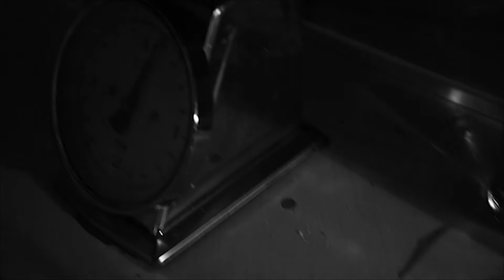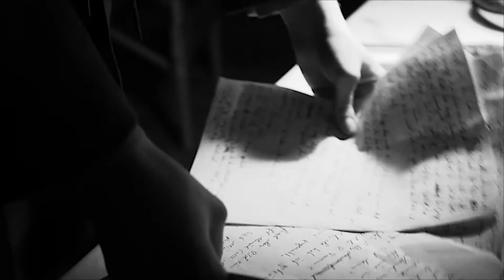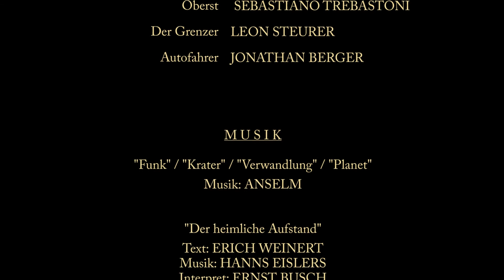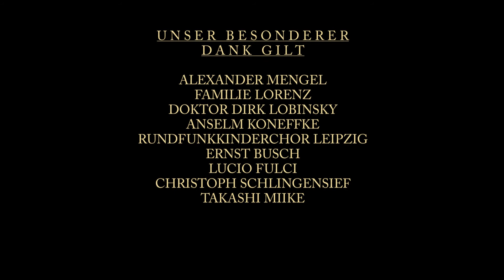Blutgericht in Ostdeutschland (Horror/Splatter-Kurzfilm)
Ein junges unschuldiges Pärchen begibt sich in einen dichten dunklen Wald, durch den einst die Mauer verlief. Doch schon bald stoßen sie auf unbeschreibliches Grauen und eine gnadenlose Jagd beginnt. Erst zu spät realisieren sie, dass es Grenzen gibt, die der Mensch niemals öffnen sollte…

Ausgezeichnet mit dem 2. Preis am Freitagabend des Phantastischen Trashfilmfestivals Kassel 2017.